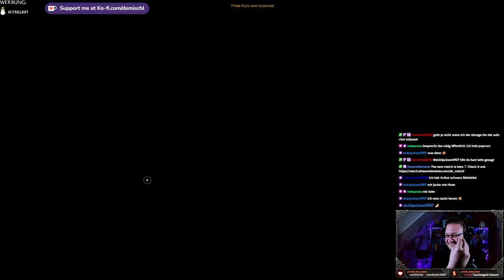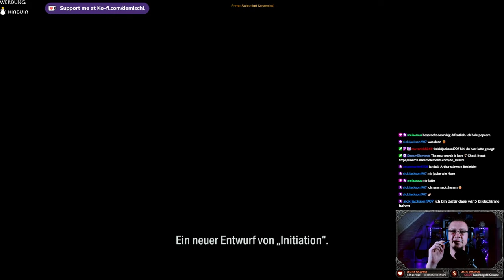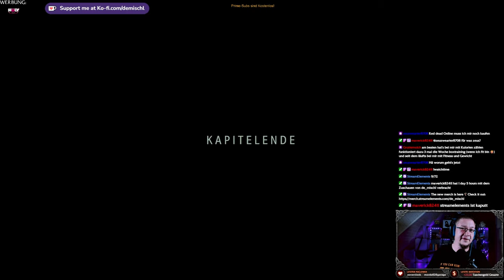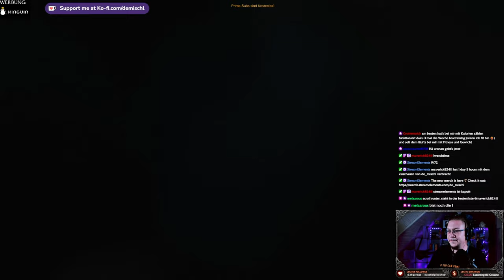Alan Wake II - Alan´s Kapitel Masken